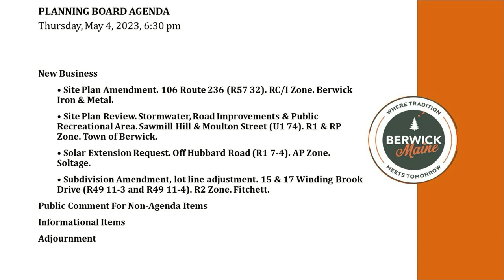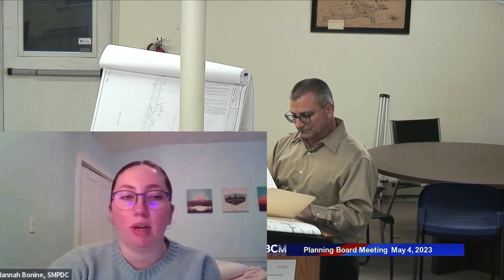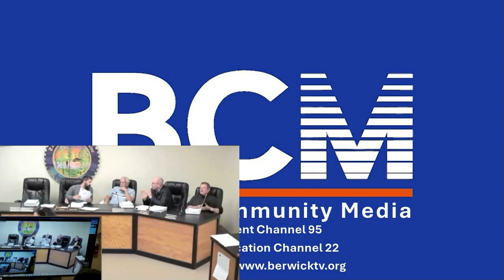Planning Board Meeting 5/4/2023